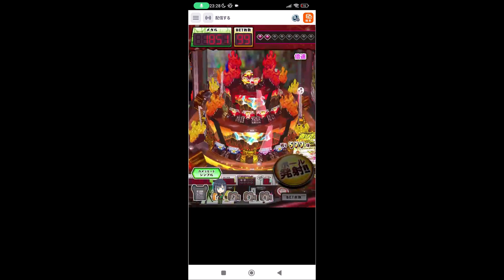GAPOLI 激KAZAAAN‼プレイ動画Part24 短編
GAPOLI版激KAZAAAN‼プレイ動画Part24及び短編になります。